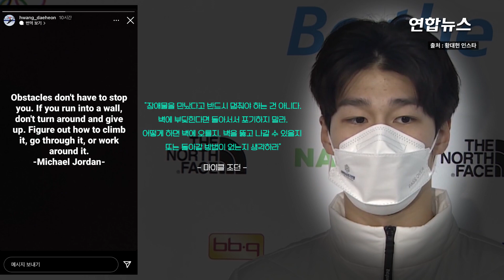기가 차는 판정에 그만…1위 한번 못하고도 금메달 딴 중국 / 연합뉴스 (Yonhapnews)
기가 차는 판정에 그만…1위 한번 못하고도 금메달 딴 중국
    (서울=연합뉴스) 남자 쇼트트랙 1,000ｍ에서 연거푸 기가 차는 판정으로 한국 선수들이 탈락한 반면 중국 선수들은 어부지리로 금메달을 목에 걸면서 '중국 편파판정 논란'이 커지고 있습니다.

    7일 중국 베이징의 캐피털 실내경기장에서 열린 2022 베이징 동계올림픽 쇼트트랙 남자 1,000ｍ 준결승에서 한국 선수가 줄줄이 탈락했습니다.

    한국 남자 대표팀 간판 황대헌(강원도청)은 준결승 1조에서 1위를 했는데 레인 변경을 늦게 했다는 이해하기 어려운 판정으로 페널티 판정을 받아 실격 처리됐습니다.

    준결승 2조에서는 이준서(한국체대)가 2위를 차지해 결승 진출에 성공하는 듯했지만, 역시 심판진은 경기 후 비디오 판독을 통해 레인 변경 반칙을 했다며 페널티를 줬습니다.

    황대헌, 이준서의 황당한 탈락으로 중국 리원룽과 우다징이 결승 진출권을 거머쥐었습니다.

    가장 중요한 결승에서도 석연찮은 판정이 이어졌습니다.

    헝가리의 사올린 샨도르 류가 1위로 경기를 마쳤는데, 레이스 뒤 수 분간 화면을 돌려보던 심판은 리우가 두 번이나 페널티를 범했다며 옐로카드를 주고 탈락시켰습니다.

    2위였던 중국의 런쯔웨이가 어부지리로 금메달을 목에 걸었습니다.

    중국은 이날 쇼트트랙 남자 1,000ｍ 준준결승부터 결승까지 단 한 번도 1등을 차지한 적이 없지만 비디오 판독으로 끝내 금메달과 은메달까지 차지하는 최상의 결과를 얻었습니다.

    끝도 없는 중국 편향의 '홈 텃세 판정'에 그 피해는 고스란히 한국 선수들에게 돌아오고 있습니다. 영상으로 보시죠.

    [제작: 김건태·서정인]
    [영상: 로이터·연합뉴스TV]